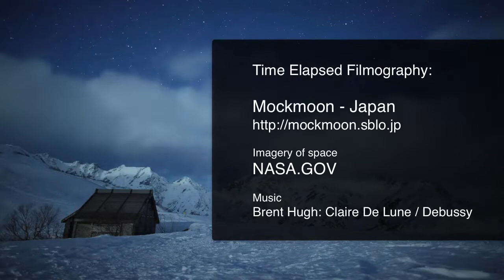"Who is Mother Nature?" Source response to client's question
- An Australian client asks Source Communicator, Sondra Sneed, a timeless question.  "Who is Mother Nature?"  Answer: Mother nature is God, God in the Giving way.  Mother Nature lives in the birth of herself.

Evolution requires of itself to eliminate all that serves no purpose, that which only serves its own purpose, and not discovering itself through its purpose.  Evolution requires this of itself in order to evolve into its natural state of recognizing, who she is that is Mother Nature, and that which is not her greatest accomplishment in order to bring back to the folds of time and space to recreate anew.

Find out more about Sondra's Source Talks and Soul Readings at Godscribe.com